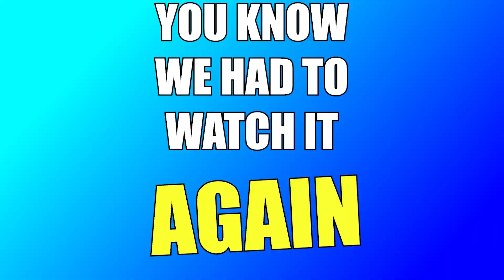Team Awakened WOKE My Interest - Slick Reacts